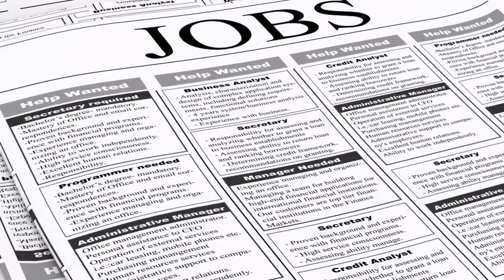Job alert: what to include in resignation letters